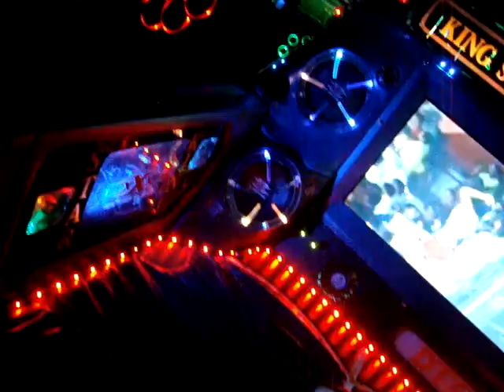คิงสตาร์ ร่วมเข้าพรรษา By DJ.kung zo2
สนใจงานเพลง รีมิกซ์โดยทีมงานมืออาชีพ
โทร.083-9615709  DJ.KUNG ZO2
ปล.รับรีมิกซ์เพลงตามสั่ง ด้วยครับผม!!
รับทำแผ่นโปรโมทร้าน ออกงานดีเจงานต่างๆ เช่น งานปาร์ตี้ งานโชว์เครื่องติดรถยนต์ และงานอื่นๆอีก สนใจติดเราได้ที่ ดีเจกุ้ง หรือ หรือ ทาง E-mail และ ทาง facebook Djkung พร้อมโคโยตี๋สาวสวย
ขอบคุณทุกทีมงานที่สนับสนุน DJ.KUNG ZO2 ครับ
ทุกงานที่ DJ.KUNG ZO2 ไปเปิด จะมีการบันทึกเสียงให้ฟรีด้วยครับ